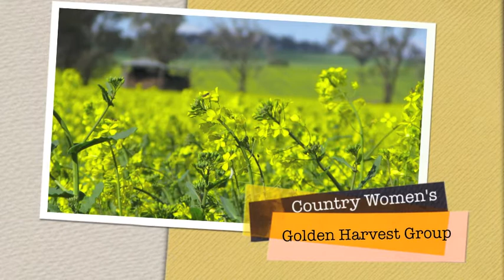Country Women's Golden Harvest